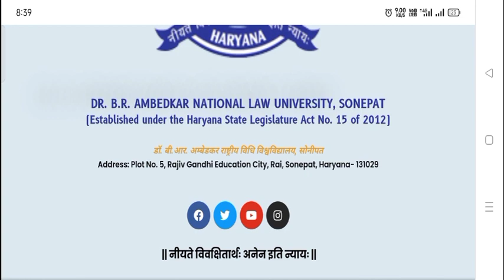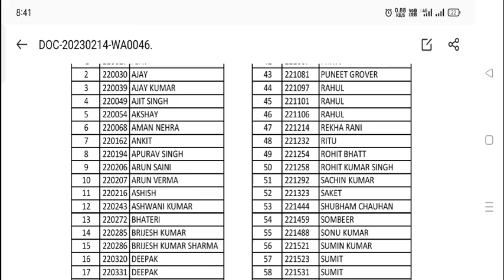Dr. Ambedkar Law University Recruitment 2023 || Clerk Recruitment 2023 || Assistant Recruitment 2023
Hiiii.

Clerk/Assistant Result हुआ जारी
कितने हुए पास या कितने हुए फेल
2nd Test Date जारी
Sonepat Law University Recruitment 2023
Sonepat University Recruitment
Law University Recruitment 2023
DBRANLU Recruitment
Dr. B.R. Ambedkar National Law University Sonepat
Clerk vacancy
Clerk Vacancy Sonepat
clerk vacancy 2023
Sonepat Vacancy 2023
University Vacancy
Assistant vacancy
Assistant Vacancy Sonepat
Assistant vacancy 2023
Sonepat Vacancy 2023
University Vacancy
Qualified Candidates list
Clerk Qualified Candidates list
Assistant Qualified Candidates list
Disqualified Candidates list
Disqualified Assistant Candidates list
Disqualified Clerk Candidates list
 Rejected List